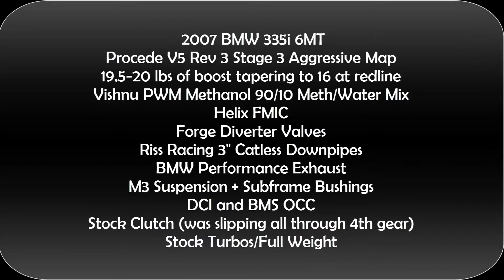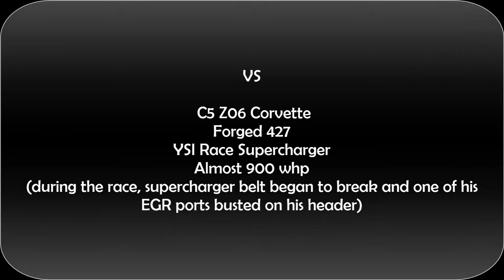Carrabelle 1/2 mile Roll Event WannaGoFast October 2012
October 27, 2012 WannaGoFast 1/2 Mile roll event. This was the first event of this type I have attending, and definitely recommend it to any car enthusiast out there. It was a complete blast, and a get opportunity to test out your car legally.